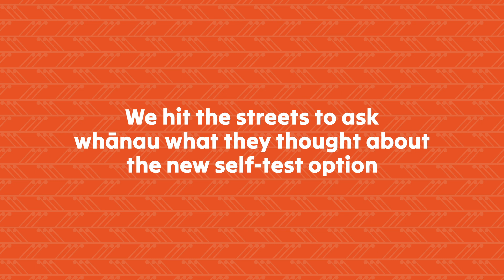NCSP Lived Voices